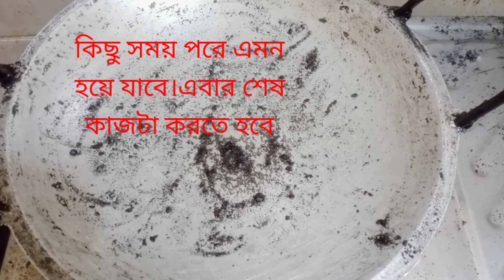পোড়া তাওয়া ঘষামাজা ছাড়াই নতুনের মতো পরিষ্কার। গোপন টিপস/Tithe's Vlog & Cooking